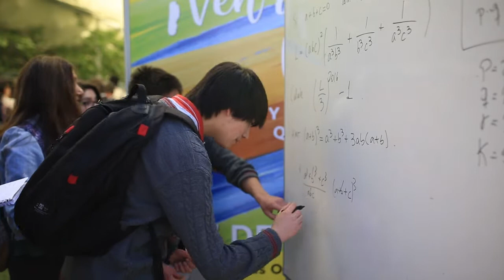Ignacio Sánchez, rector UC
En la ExpoFuturoNovatoUC, el rector Ignacio Sánchez te invita a que seas parte de la universidad.
Más información sobre el proceso de admisión UC 2017 en admision.uc.cl.